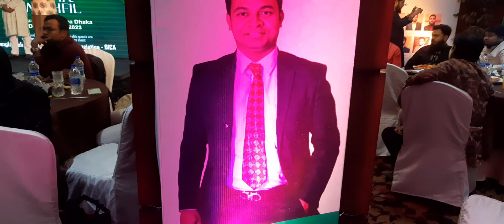Bangladesh Interior Companies Association